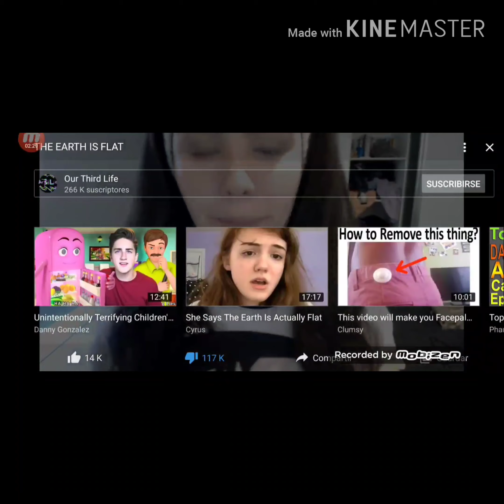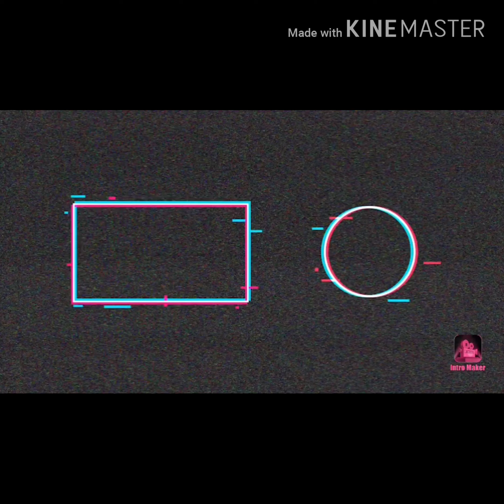The smartest girl thinks the earth is Flat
intro song miike snow genghis khan orignal mix
outro song glue70 complete